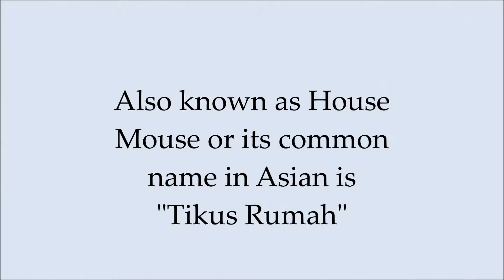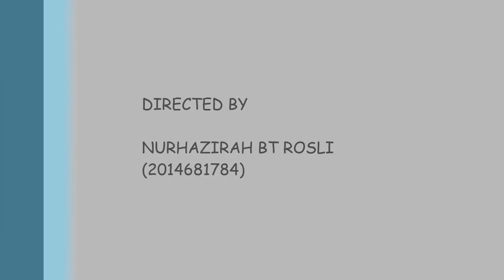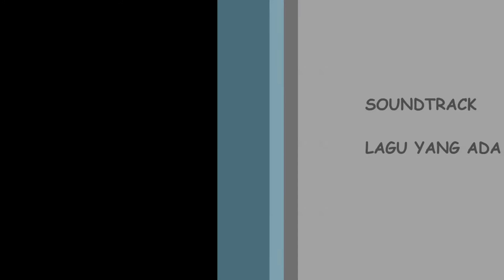tikus rumah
Pernah tengok dak tikus rumah??  Kalo tak pernah..tekan button PLAY ok :)

Scientific Name for House Mouse: Mus musculus